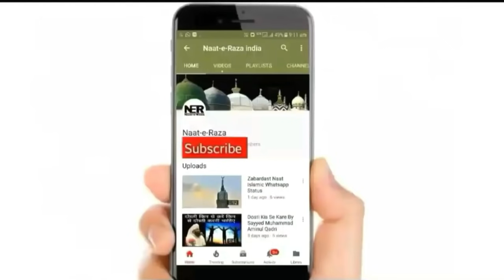Mazar Par Hazri Dene Ka Sahi Tarika | Sayyed Aminul Qadri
New Bayan By Sayyed Aminul Qadri - Mazar Par Hazri Dene Ka Sahi Tarika. ..

aminul qadri
sayyed aminul qadri bayan 2020 sayyed aminul qadri taqreer
sayyed aminul qadri new bayan sayyed aminul qadri ki takrir